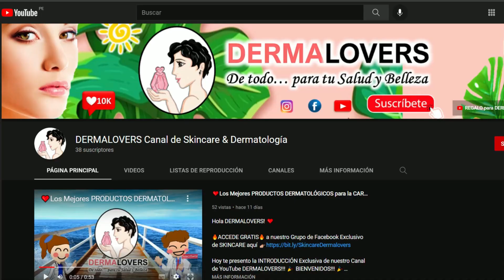🤎¿Cuál es el Mejor SERUM ANTIMANCHAS para Rostro?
Hola DERMALOVERS! ❤️ Hoy te presento el UNBOXING EXCLUSIVO [Skincare Review]

🎁ACCEDE GRATIS a nuestro Grupo de Facebook Exclusivo de SKINCARE aquí 👉🏼

✅ EL MEJOR SERUM FACIAL ANTIMANCHAS

🏆 APRENDE e IMPLEMENTA CIENTOS DE MILES de nuestros SUPERDERMATIPS para el CUIDADO de tu PIEL [SKINCARE] 💆🏻‍♀️💆🏻‍♂️✨ aquí 👇🏼👇🏼